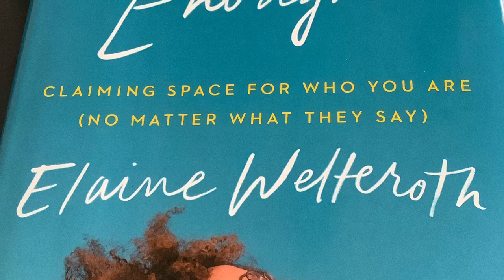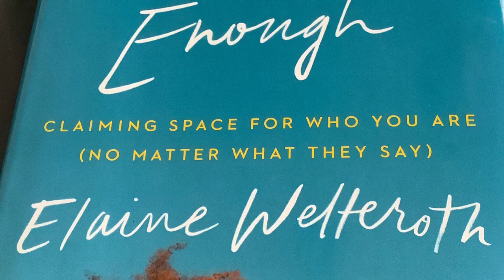Hair Discrimination! Crown Act: Law Against Natural Hair Discrimination, Crown Act California, Texas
The Crown Act is legislation that prohibits natural hair discrimination.   California was the first state to pass a law or the California Crown Act to make it illegal to discriminate against natural hair. As of October 2020, other  states that are following is Texas, Virginia, Colorado, and Pennsylvania.

The Texas reporter’s name I mentioned is Tashara Parker.
The Natural Hair Community embraces locs, twists, Afros and other styles.
According to the Philadelphia Inquirer, in 2010 an Alabama woman was offered a customer service rep position and the offer was rescinded when she refused to cut her LOCS.

In 2018, a New Jersey wrestler was denied a wrestling match, after refusing to cut his LOCS on the spot.